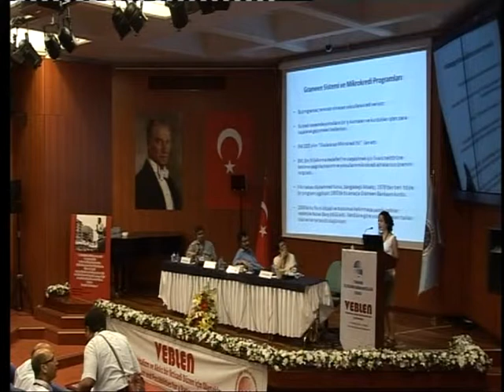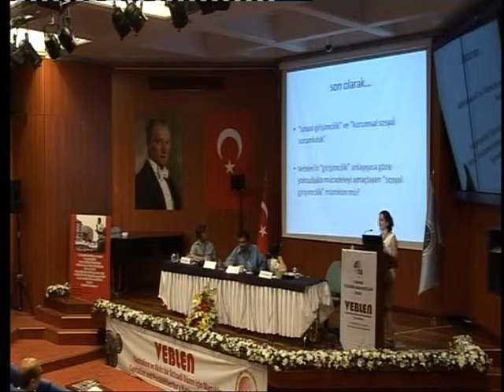VEBLEN SEMPOZYUMU (07.07.2012)- (8)